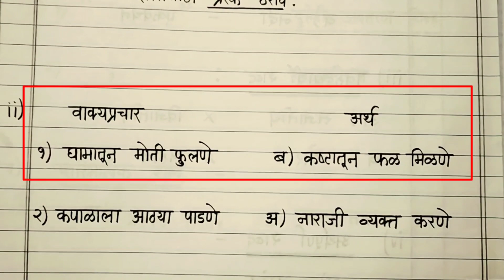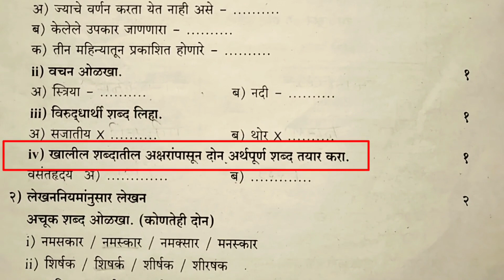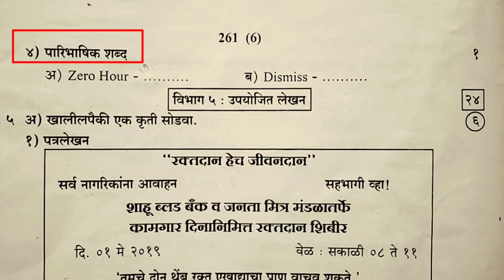मराठी सराव पेपर 2019 सोडवलेली आदर्श उत्तरपत्रिका Marathi Solved Answer Sheet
SSC Papers with solution , , Formulae in Geometry, , Formulae in Algebra, ,
सुधारित मूल्यमापन योजना , , इंग्रजी सुधारित मूल्यमापन योजना , , गणित सुधारित मूल्यमापन योजना , , भूगोल सुधारित मूल्यमापन योजना , , हिंदी सुधारित मूल्यमापन योजना , , Evaluation Pattern , ,सहामाही परीक्षा, , मराठी सहामाही परीक्षा, , हिंदी सहामाही परीक्षा, , इंग्रजी    सहामाही परीक्षा, , Terminal exam , , Maths 1 Terminal Exam 2019 , , Maths 1 Terminal exam Model Answer Sheet , , Semi English , , Maths 1 Semi English , ,  Maths 2 Semi English , , Semi English Question Paper with solution , ,